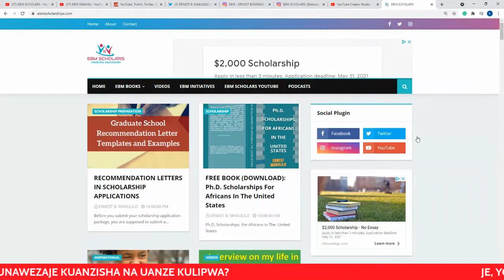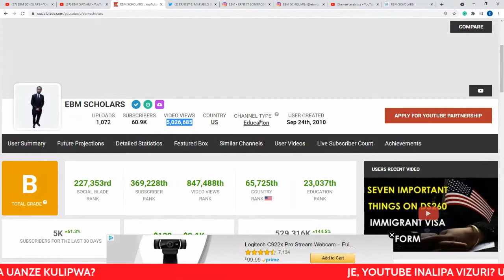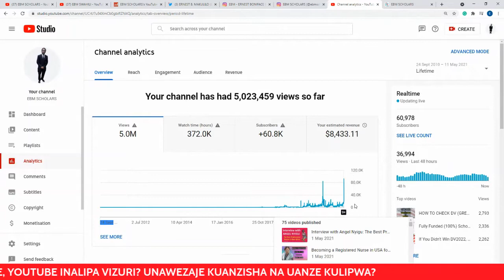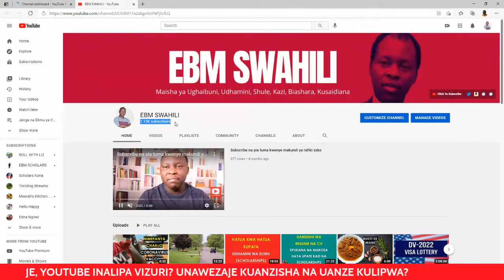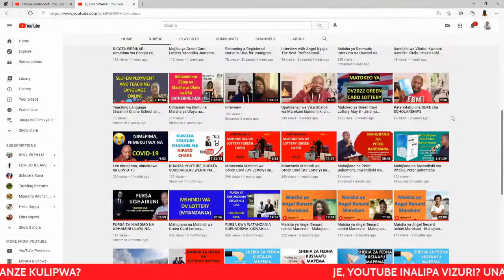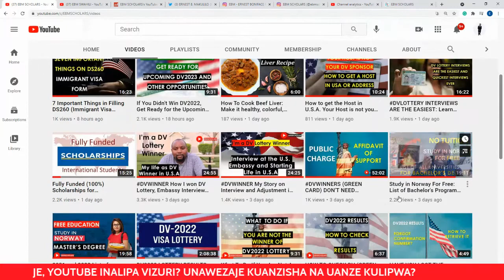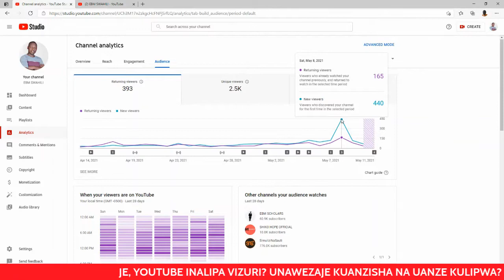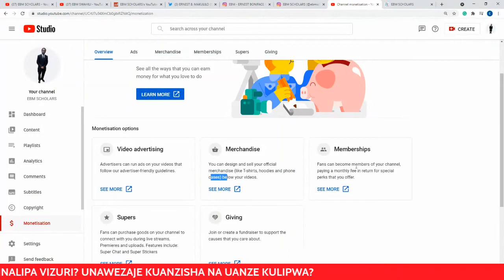Unalipwa kiasi gani kuwa na YouTube? Unaweza kufanya YouTube kama chanzo kikuu cha mapato? (PART 1)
Watu wengi wamekuwa wanafanya YouTube kama njia yao kubwa ya kupata kipato badala ya kazi tulizozoea kwenda ofisini na kuajiriwa hasa ukiwa msomi.